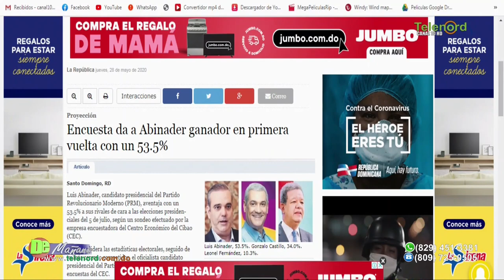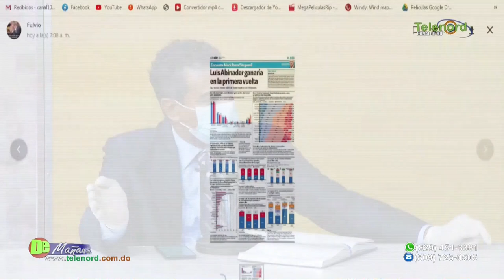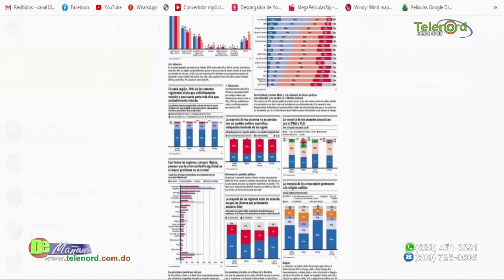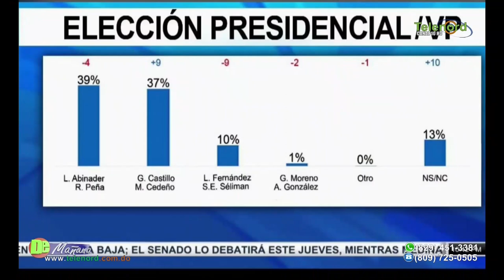Empate técnico entre Luis Abinader y Gonzalo Castillo según encuesta/Tema Central En De Mañana